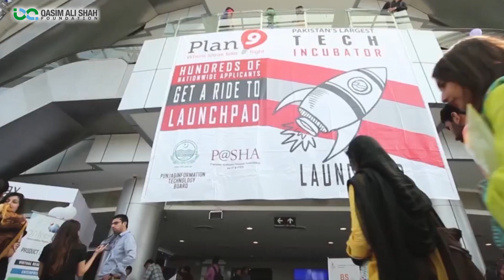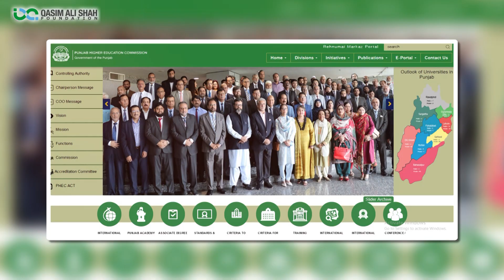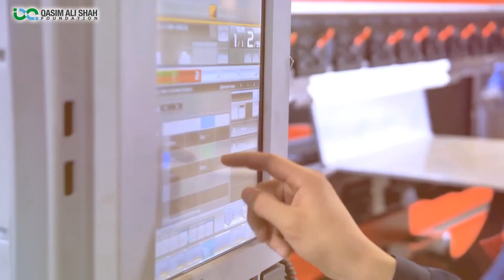Punjab Higher Education Commission improving Higher Education in Pakistan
پنجاب ہائیر ایجوکیشن کیمشن (PHEC) نے تعلیمی نظام کو بہتر بنانے کے لئے بہت ہی اچھا قدم اٹھایا ۔